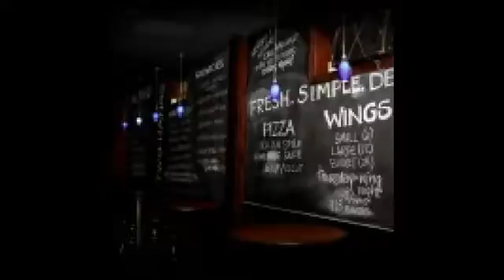NCTV45′s Morning SHow Monday, August 7, 2017 with Angelo Perrotta